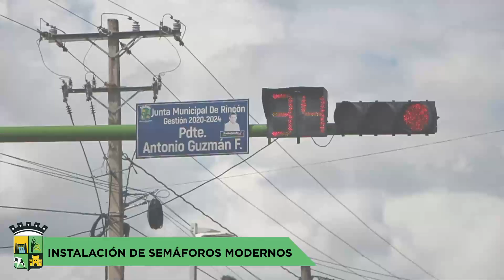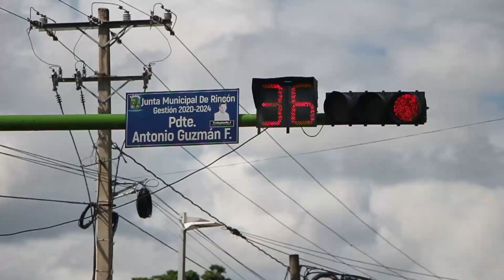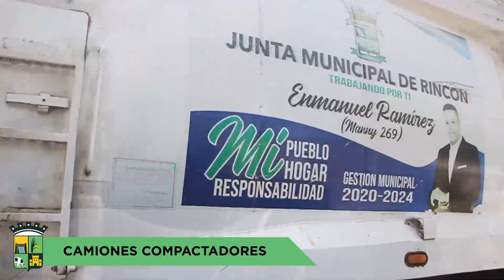En Manuel Ramírez sigue trabajando por Rincón